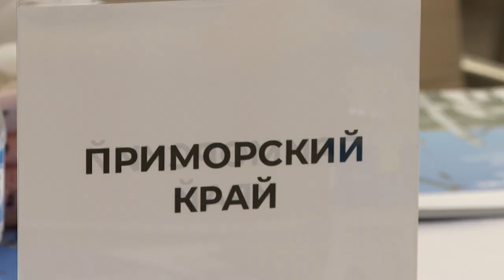Женский вклад в дело победы в СВО обсудили в ходе форума в Приморье.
В ходе окружного форума «Разговоры о важном для взрослых: Женский взгляд» обсудили вклад жительниц в дело победы над неонацизмом, а также рассказали о работах различных фондов.